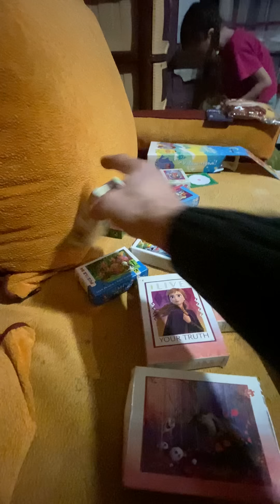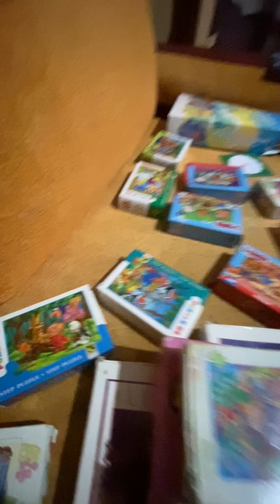Кира - Егоза. / ГАРДЕЙ И ИВАНЫЧ